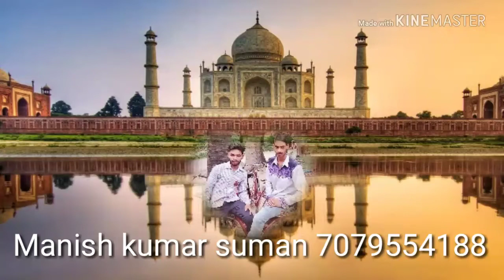Manish Kumar Suman 7079554188